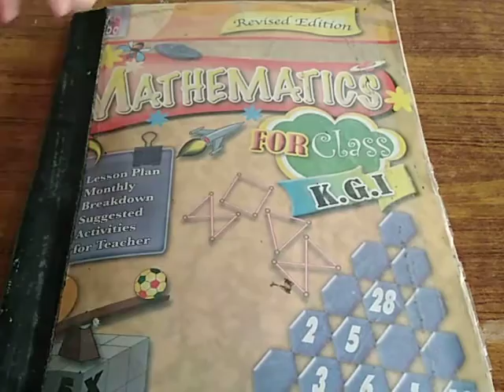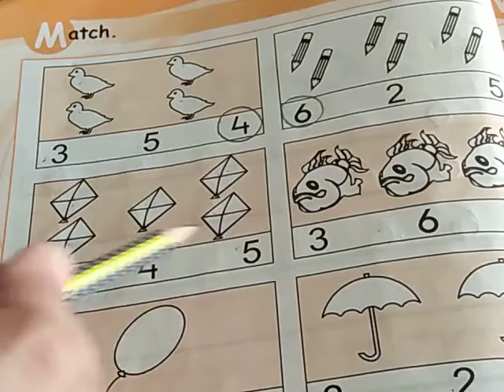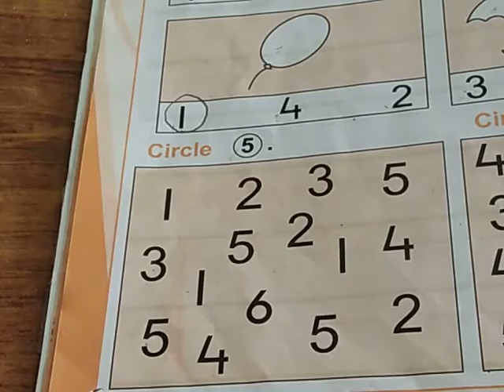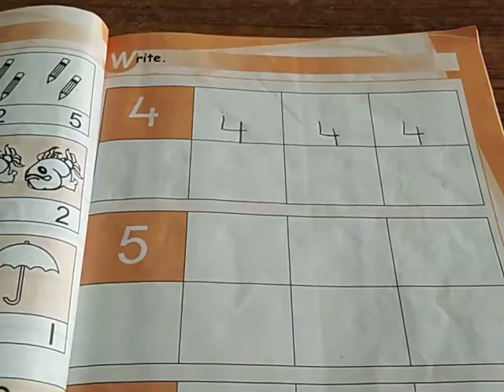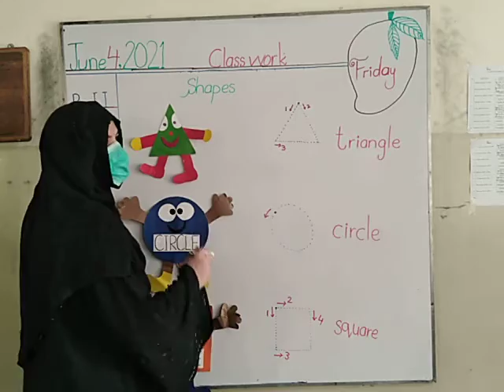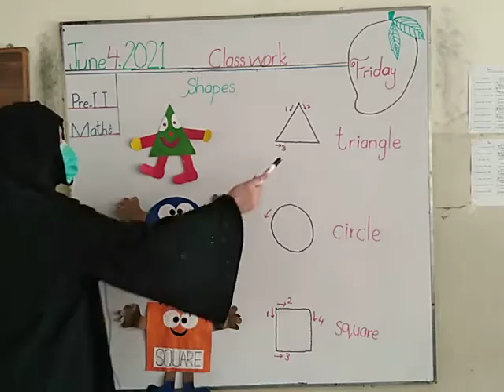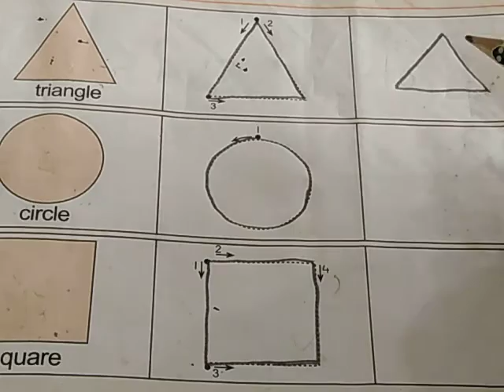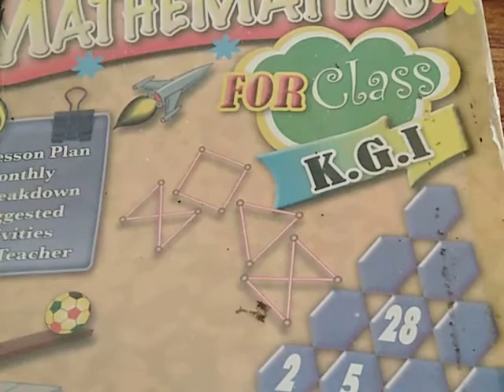Class Pre-Py-2 Maths Lecture # 10 [04-June-2021] dpsryk